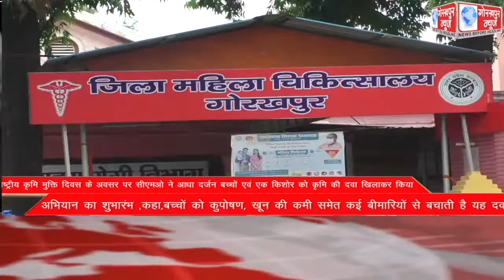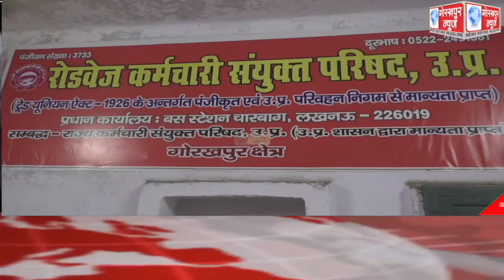GORAKHPUR NEWS Headlines 20-07-2022